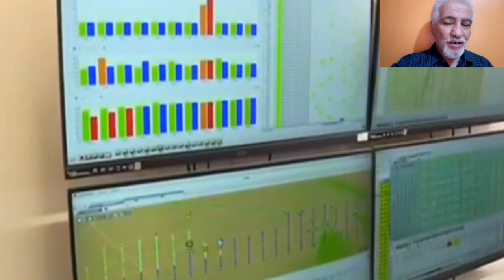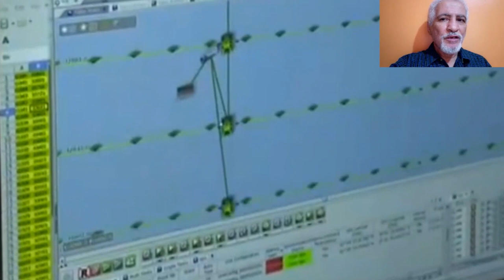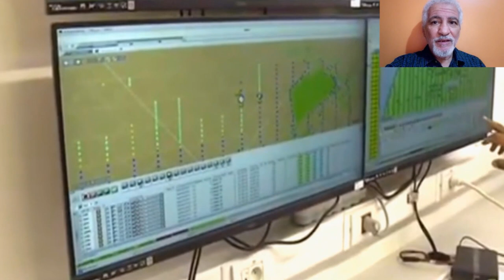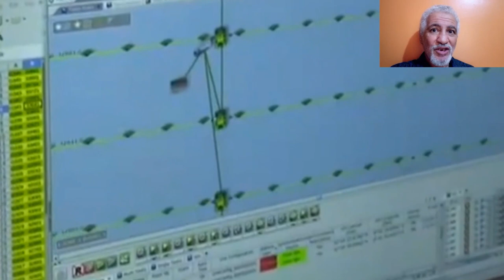تعرفو على آخر التكنولوجية الرقمية ثلاثية الأبعاد في المسح و التنقيب عن الغاز تطويرها طرف SONATRACH